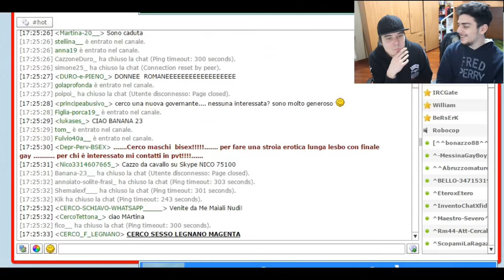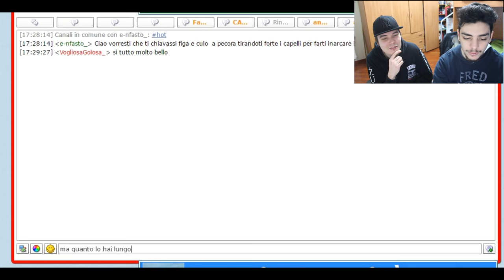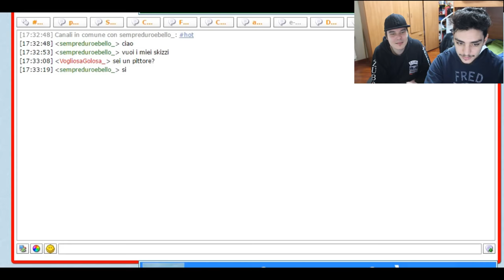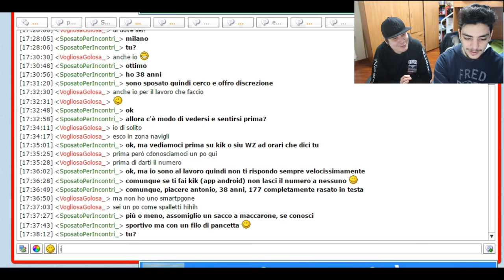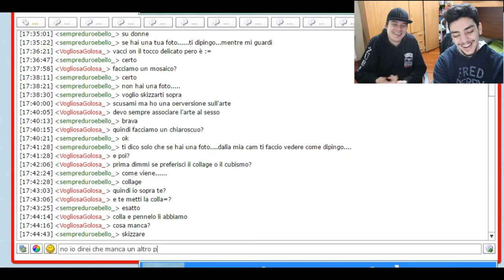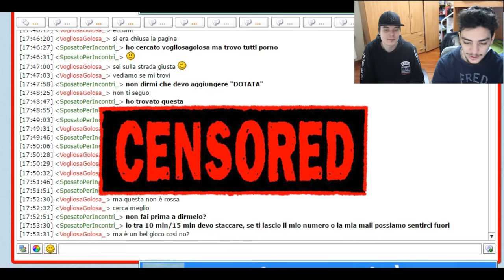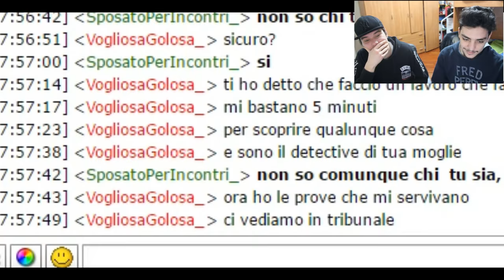ROVINARE FAMIGLIE NELLE CHAT EROTICHE!